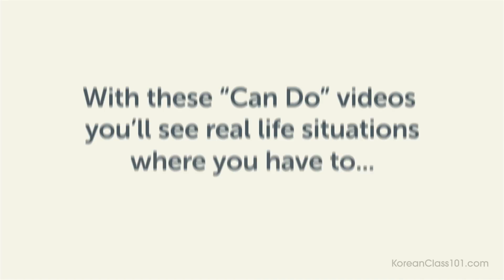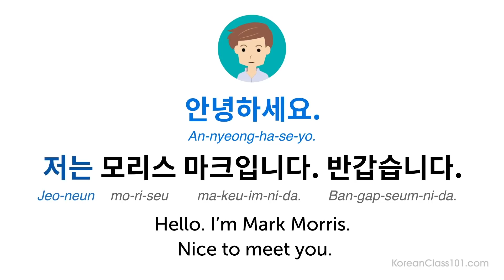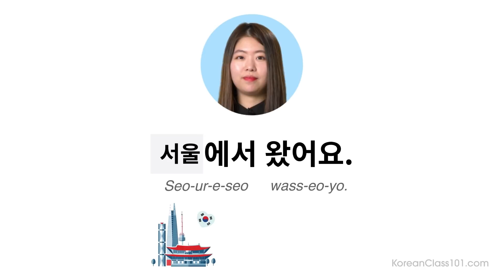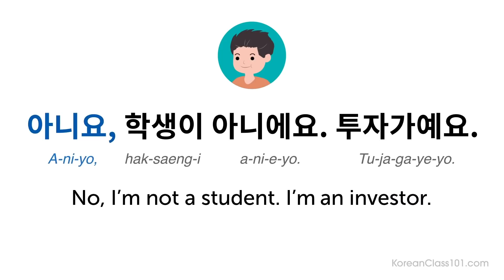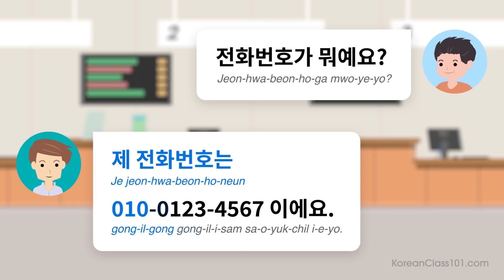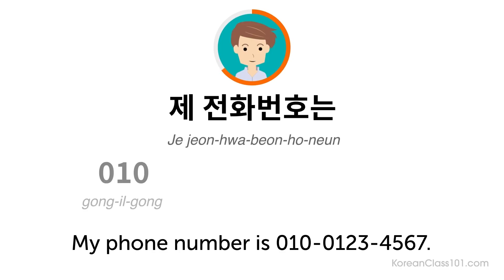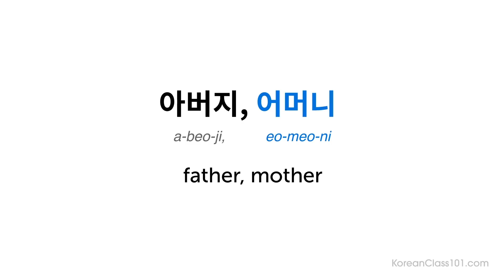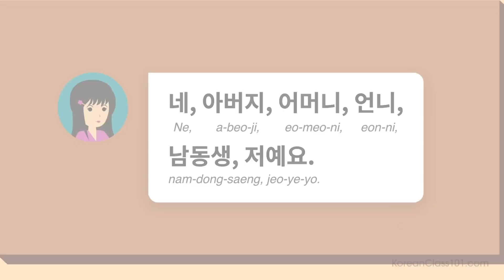Learn Korean in 80 Minutes - ALL the Korean Phrases You Need to Get Started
← How good is your Korean? Click here to test your Korean and find out.
First you complete the assessment test. When completed you will be given a score and a personalized learning path to improve your Korean.

After watching this video you will know how to introduce yourself and give basic information in Korean.
These Can Do lessons are about learning practical Korean skills. Each lesson brings you closer to natural, fluent Korean.

If you are an absolute beginner Korean learner, this video is made for you. This is THE place to start if you want to start learning Korean.

Save 20% on FULL Access to KoreanClass101 with your YOUTUBE coupon for All subscriptions

00:00 - How to Introduce Yourself
19:57 - How to Say Where You're From
37:13 - How to Talk About Your Occupation
57:32 - How to Give Your Phone Number
1:18:56 - How to Talk About Your Parents and Siblings